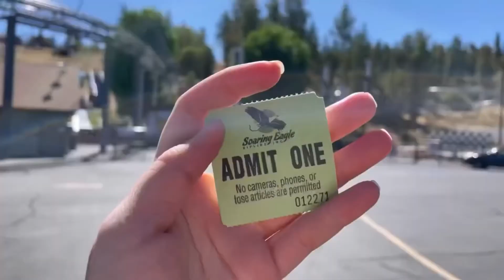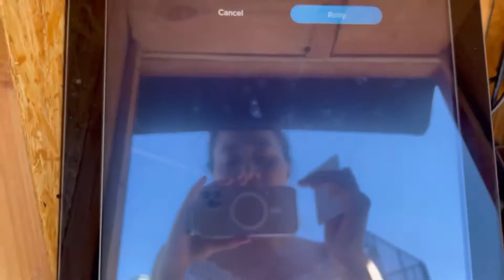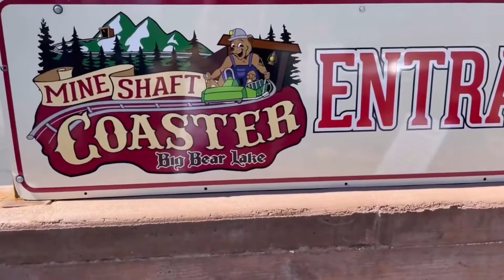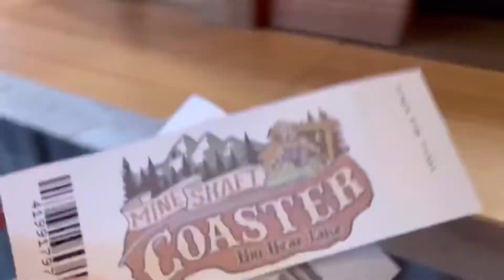Soaring Eagle & MINESHAFT COASTER at Alpine Slide at Magic Mountain Recreation I bigbear Lake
The Alpine Slide at Magic Mountain Recreation Area in Big Bear Lake, home of the world-famous Alpine Slide, offers family fun activities year-round. There is a fantastic water slide in the summer, and in the winter, there is plenty of fun snow play. In addition, the Alpine Slide at Magic Mountain is home to Southern California’s only authentic bobsled experience. Begin with a scenic chairlift ride to the top. From there, riders navigate their own individually controlled sleds, each with Teflon runners and ball-bearing wheels, down their choice of two quarter-mile long cement tracks filled with high-banked turns and long straightaways.

RATES
1. Single Ride – $20
(over 54″ tall)
Child Ticket – $10
(over 54″ tall)
2. Double Riding: This is permitted if the combined weight does not exceed 375 lbs in dry conditions or 330 lbs in wet conditions. The operator must be 18 years or older, and each rider requires a ticket

Mineshaft Coaster is a thrilling new mountain coaster that is fun for the entire family!

Enjoy mountain scenery on your way up, then you control the speed down a mile-long track! Experience various thrill ride features such as steep descents, dips, twists, hairpin turns, tunnels, and 360-degree corkscrews! Mineshaft Coaster is the first and only mountain coaster in California!